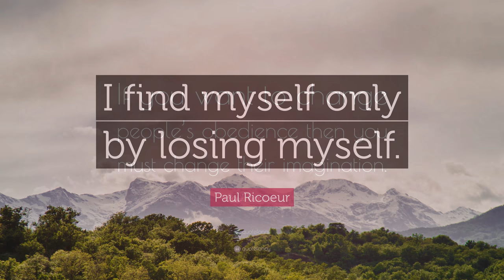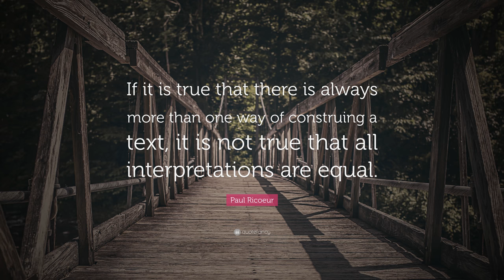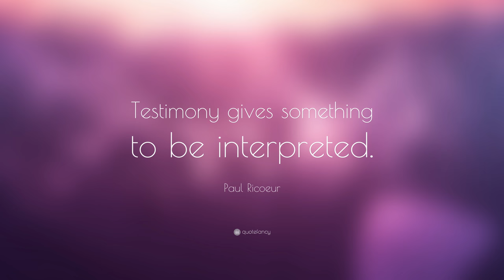TOP 20 Paul Ricoeur Quotes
“Man is this plural and collective unity in which the unity of destination and the differences of destinies are to be understood through each other.”
— Paul Ricoeur (00:00)

“Beyond the desert of criticism, we wish to be called again.”
— Paul Ricoeur (00:07)

“I find myself only by losing myself.”
— Paul Ricoeur (00:14)

“If you want to change people’s obedience then you must change their imagination.”
— Paul Ricoeur (00:21)

“The moral law commands us to make the highest possible good in a world the final object of all our conduct.”
— Paul Ricoeur (00:28)

“The spectacle is at the same time the mirage of self in the mirror of things.”
— Paul Ricoeur (00:35)

“On a cosmic scale, our life is insignificant, yet this brief period when we appear in the world is the time in which all meaningful questions arise.”
— Paul Ricoeur (00:42)

“The logic of validation allows us to move between the two limits of dogmatism and skepticism.”
— Paul Ricoeur (00:49)

“Wisdom finds its literary expression in wisdom literature.”
— Paul Ricoeur (00:56)

“Testimony demands to be interpreted because of the dialectic of meaning and event that traverses it.”
— Paul Ricoeur (01:03)

“If it is true that there is always more than one way of construing a text, it is not true that all interpretations are equal.”
— Paul Ricoeur (01:10)

“The narrative constructs the identity of the character, what can be called his or her narrative identity, in constructing that of the story told. It is the identity of the story that makes the identity of the character.”
— Paul Ricoeur (01:17)

“Although there has always been a hermeneutic problem in Christianity, the hermeneutic question today seems to us a new one.”
— Paul Ricoeur (01:24)

“But myth is something else than an explanation of the world, of history, and of destiny.”
— Paul Ricoeur (01:31)

“This atheism concerning the gods of men pertains hereafter to any possible faith.”
— Paul Ricoeur (01:38)

“Ordinary language carries with it conditions of meaning which it is easy to recognize by classifying the contexts in which the expression is employed in a meaningful manner.”
— Paul Ricoeur (01:45)

“Narrative identity takes part in the story’s movement, in the dialectic between order and disorder.”
— Paul Ricoeur (01:52)

“First, it is not unimportant that the legislative texts of the Old Testament are placed in the mouth of Moses and within the narrative framework of the sojourn at Sinai.”
— Paul Ricoeur (01:59)

“If the Resurrection is resurrection from the dead, all hope and freedom are in spite of death.”
— Paul Ricoeur (02:06)

“Testimony gives something to be interpreted.”
— Paul Ricoeur (02:13)